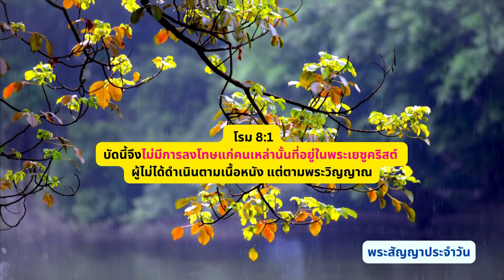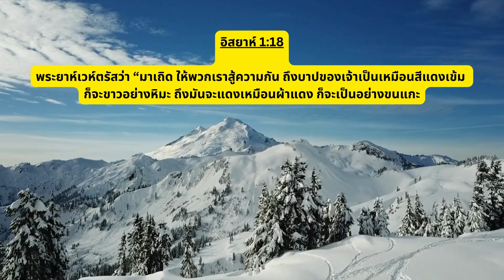EP28 ในพระคริสต์ไม่มีการลงโทษ โรม 8:1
โรม 8:1
บัดนี้จึงไม่มีการลงโทษแก่คนเหล่านั้นที่อยู่ในพระเยซูคริสต์ ผู้ไม่ได้ดำเนินตามเนื้อหนัง แต่ตามพระวิญญาณ

อิสยาห์ 1:18

พระยาห์เวห์ตรัสว่า “มาเถิด ให้พวกเราสู้ความกัน ถึงบาปของเจ้าเป็นเหมือนสีแดงเข้ม ก็จะขาวอย่างหิมะ ถึงมันจะแดงเหมือนผ้าแดง ก็จะเป็นอย่างขนแกะ.

*ท่านสามารถสนับสนุนพันธกิจ
ในการผลิตสื่อและงานพันธกิจต่าง ๆ ได้ที่บัญชี:

พร้อมเพย์/PromptPay:  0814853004 ชาญฤทธิ์
Bangkok Bank: 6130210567 Chanrit Jindamorakot
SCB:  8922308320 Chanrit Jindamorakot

อินทรี เชียงใหม่
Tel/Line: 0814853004